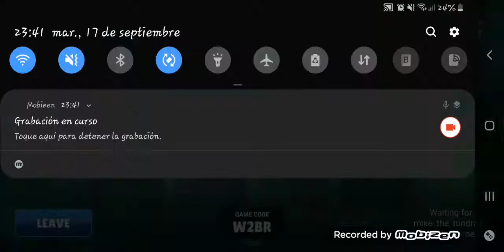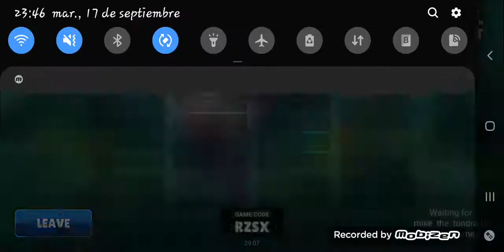Momento UNICO en el canal!!!-Juego con mike the tundra el mejor jugador de bullet league!REAL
Juego con el mejor jugador del mundo de bullet league no es mentira,hablamos por discord y estuvieron muchos del top mundial .IMPOSIBLE GANARLE (video rapido)